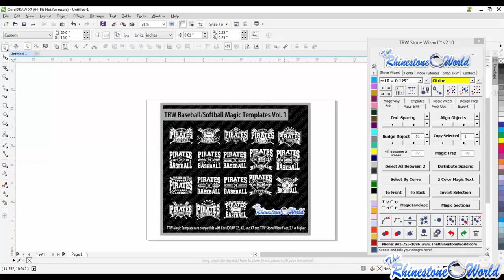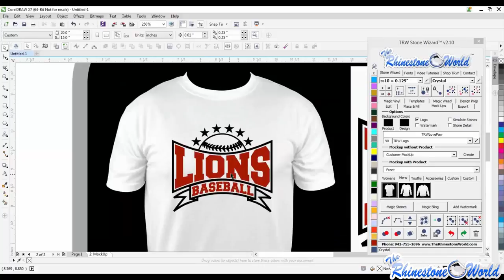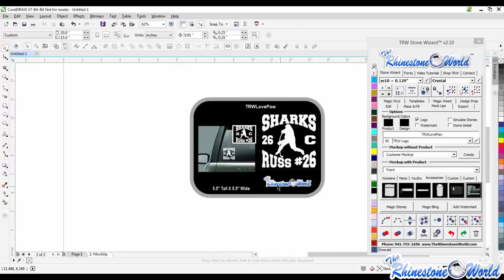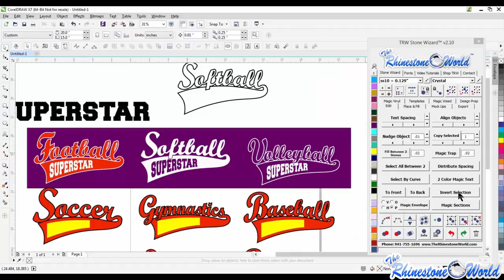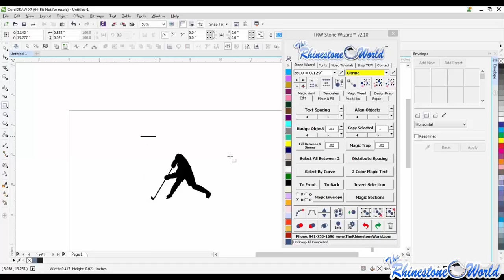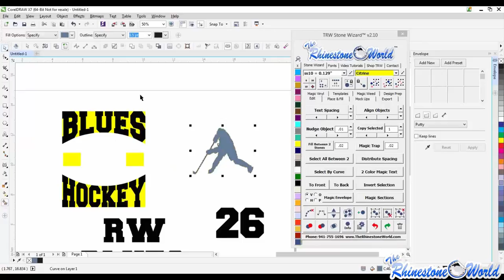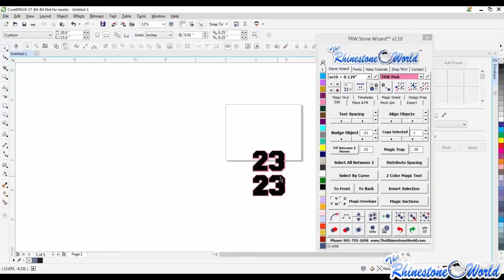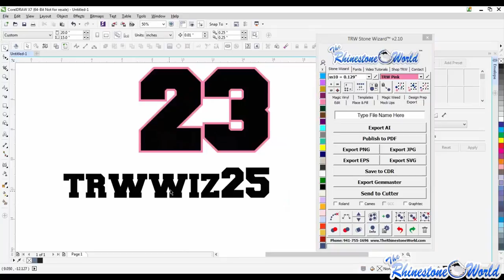How to utilize the NEW Magic Envelope and Magic Trap Features in the TRW Stone Wizard™ 2.10